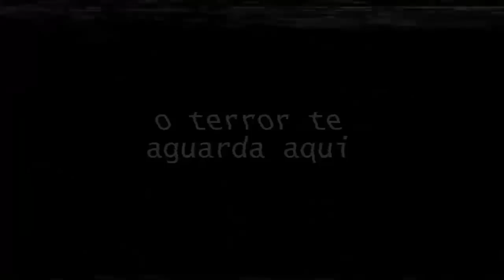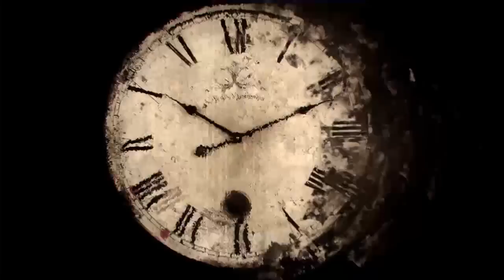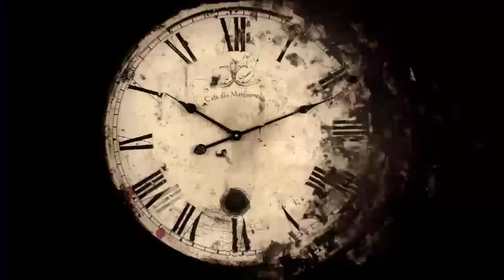É POSSÍVEL VIAJAR NO TEMPO?